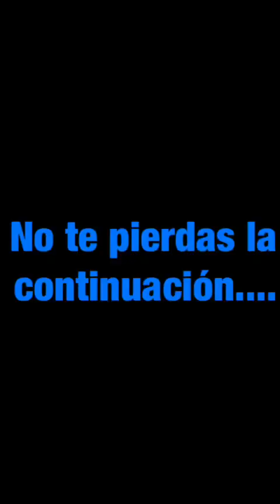Como enamorar: se un ganador!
Cuatro consejos para enamorar a la chica que te gusta! Basado en mi experiencia personal, deseo ahorrarle tiempo a la juventud y escuchar sus comentarios.